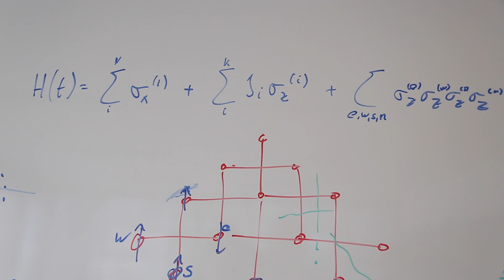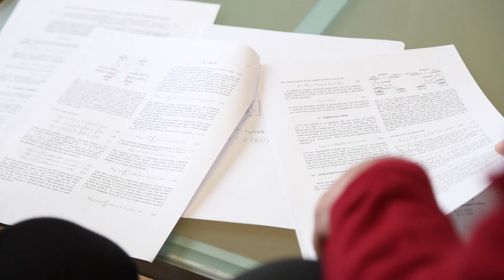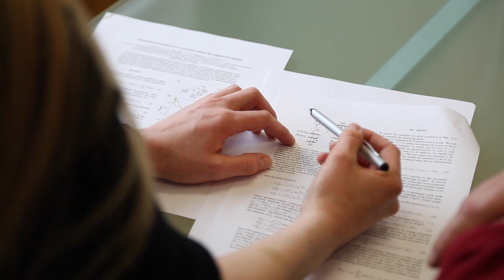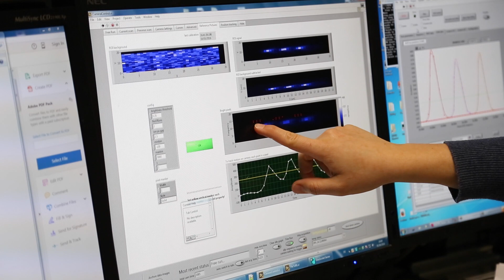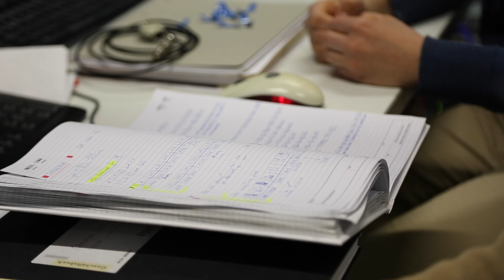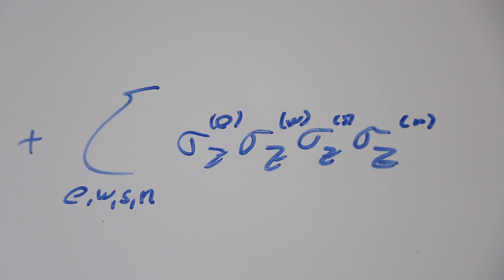From Vision to Reality: Quantum Information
Peter Zoller, an Innsbruck native, works at the Institute for Quantum Optics and Quantum Information part of the Austrian Academy of Sciences. He is also Professor of Theoretical Physics at the University of Innsbruck. He is a scientific leader in quantum physics and a pioneer in quantum computing research. He has received many highly prestigious international awards and he is a frequent guest lecturer at top research centers around the world.

Already in the mid-1990s, he and his colleague Ignacio Cirac proposed a concept to build a quantum computer and in recent years many aspects of the quantum computer have been implemented. The approach is based on the interaction between laser light and cold atoms. Initially it was just a vision.

At over 60 years of age, Zoller’s curiosity is as strong as ever and he keeps venturing into other fields of physics. For example, he has linked quantum physics with solid-state physics and, recently, also particle physics. This has resulted in proposals for concepts to realize quantum simulators, which are to tackle problems that have yet to be solved. For example, they may lead to a better understanding of the big bang.

Today, the technologies that scientists have at their disposal are a lot more sophisticated than in the 1990s. Experimental physicists, for example Zoller’s colleague Rainer Blatt, are now able to create prototypes based on the ideas and concepts of the theorists. Zoller is convinced that quantum physics will soon be part of our everyday life:

The first quantum revolution led to the production of transistors, lasers and other technologies now common in our everyday life. Zoller thinks that the current second quantum revolution will affect all of us in just a few decades.